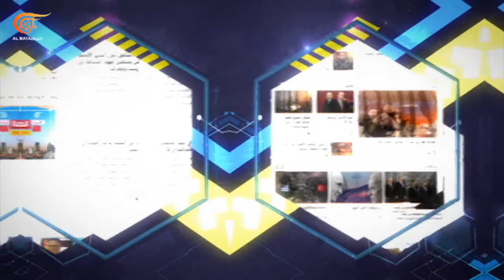بالحبر الجديد | بالحبر الجديد مع طالب العواد | PROMO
بالحبر الجديد | بالحبر الجديد مع طالب العواد